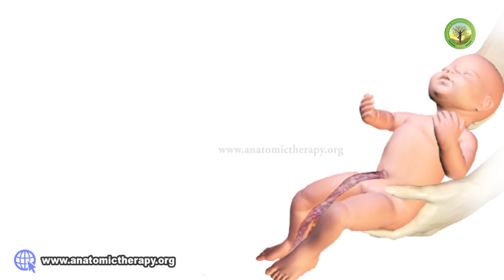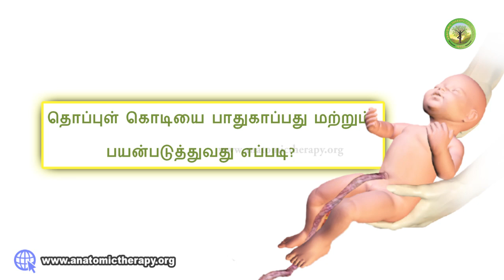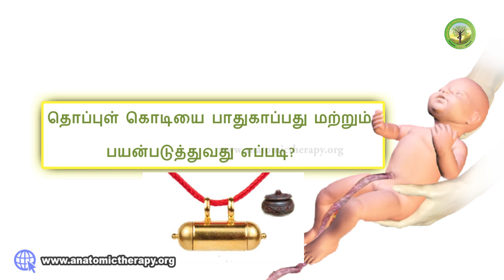தொப்புள் கொடியை பாதுகாப்பது மற்றும் பயன்படுத்துவது எப்படி(QN: 229) Healer Baskar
கேள்வி எண் : 229 : தொப்புள் கொடியை பாதுகாப்பது மற்றும் பயன்படுத்துவது எப்படி?

பதில் : மரூட்டி முறையில் பெற்ற குழந்தையின் தொப்புள் கொடியை, சூரிய வெளிச்சத்தில் நிழலில் காய வைக்க வேண்டும்.

அந்த தொப்புள் கொடியை மூன்றாக கட் செய்ய வேண்டும்.

ஒன்றை கண்ணாடி பாட்டிலில் அடைத்து உங்கள் வீட்டில் பாதுகாப்பாக வைக்க வேண்டும்.

இரண்டாவதை பொடிசெய்து, ஒரு கண்ணாடி பாட்டிலில் அடைத்து உங்கள் வீட்டில் வைத்துக்கொள்ள வேண்டும். ஏனென்றால் அவசரத்திற்கு பொடி செய்வதற்கு நேரமிருக்காது.

மூன்றாவது துண்டை கண்ணாடி பாட்டிலில் அடைத்து வேற ஒரு வீட்டில், அதாவது, அம்மா வீட்டில், சொந்தக்காரர்கள் வீட்டில் அல்லது நண்பர்கள் வீட்டில் கொடுத்து பாதுகாப்பாக வைத்துக்கொள்ள வேண்டும்.

சாதாரண காய்ச்சலுக்கு, சளி, இருமல், பேதிக்கு இதை பயன்படுத்தக்கூடாது.

ஒருவேளை, குழந்தைக்கு மிகப்பெரிய வியாதி வந்து, எந்த ஓரு இயற்கை வழிகளிளும் குணப்படுத்த முடியவில்லை என்றால் மட்டுமே தொப்புள் கொடியை பயன்படுத்த வேண்டும்.

அந்தப் பொடியை மிகவும் குறைவாக எடுத்து நாட்டு மாட்டு பசும்பாலில் அல்லது லேசாக சூடு செய்த தண்ணீரில் கொஞ்சமாக கலந்து குழந்தைக்கு கொடுக்க வேண்டும்.

ஒரு முறை கொடுத்தால் போதும் அது வேலை செய்யும்.

இப்படி கொடுக்கப்படும் தொப்புள் கொடியின் பொடி குழந்தையின் உடலுக்குள் சென்று ஸ்டெம் செல்களை தூண்டி விடும். உடனே பீனியல் கிளாண்ட் ( PENIAL ) எனப்படும் ஆனந்த சுரப்பி வேலை செய்யும்.

இந்த ஆனந்த சுரப்பியில் உள்ள குழந்தையின் உறுப்புகள் சம்பந்தப்பட்ட ஒரிஜினல் அறிவை தாலமஸ் என்ற சுரப்பிக்கு தகவல் அனுப்பு.

தாலமஸ் சுரப்பி ஹைபோதாலமஸ் என்ற சுரப்பிக்கு தகவல் அனுப்பும். ஹைபோதாலமஸ் என்ற சுரப்பி பிட்யூட்டரி சுரப்பிக்கு தகவல் அனுப்பும். பிட்யூட்டரி சுரப்பி உடம்பில் பாதிக்கப்பட்ட செல்களை மீண்டும் புதிய செல்களாக மாற்றுவதற்கான தகவலை அனுப்பவும்.

அதன் பிறகு உடலில் எந்த எந்த இடத்தில் நோய் உள்ளதோ அல்லது எந்த எந்த இடத்தில் செல்கள் இறந்து விட்டதோ அந்த செல்கள் புதிதாக மாறும்.

எனவே தொப்புள்கொடி பொடியை ஒரு குழந்தைக்கு கொடுப்பதால் அந்த குழந்தையின் அனைத்து உறுப்புகளில் உள்ள செல்களும் புதிதாக மாறும் என்பதை புரிந்து கொள்ளுங்கள்.

எனவே தனித்தனி வியாதிக்கு தனித்தனி வைத்தியம் கிடையாது. ஒரே ஒரு தொப்புள் கொடி பொடி, உச்சி முதல் உள்ளங்கால் வரை அனைத்து உறுப்புகளை புதிதாக மாற்றி நோய்களை குணப்படுத்தும்.

எனவே, தொப்புள்கொடி வைத்தியம் மிகவும் அருமையானது, எளிமையானது, பழமையானது உபயோகமானது.

எனவேதான் நமது முன்னோர்கள் தொப்புள்கொடியை பொடிசெய்து, தாயத்து என்ற பெயரில் இடுப்பிலோ அல்லது புஜத்திலோ  கட்டி இருப்பார்கள்.

அவசர காலத்திற்கு இடுப்பில் அல்லது புஜத்தில் உள்ள தாயத்தை கழட்டி அதிலுள்ள தொப்புள்கொடி பொடியை பயன்படுத்துவார்கள்.

உலகிலுள்ள அனைத்து மக்களின் தொப்புள் கொடியையும்,  நார்வே பகுதியில்,  இஸ்ரேல் நாட்டைச் சார்ந்த யூத இலுமினாட்டிகள் சேமித்து வைத்திருக்கிறார்கள்.

இப்படிக்கு.